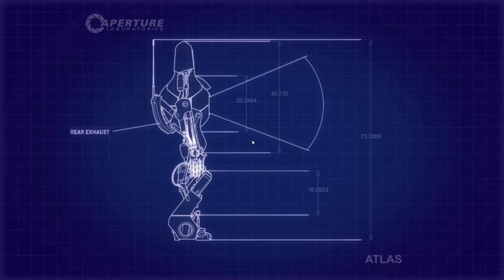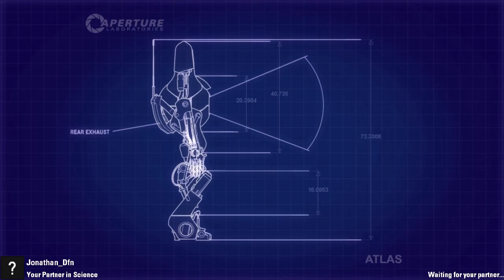Portal 2 Coop Play Through - Ep 7 - Out of Order!?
Uploading out of order? What is this madness?

Anyway I have finally gotten the will to upload and do this again. Will finish off this series since its all recorded. Those wanting the rest of MW3 I will also finish that soon! New Minecraft map will be coming soon and much more Starcraft!